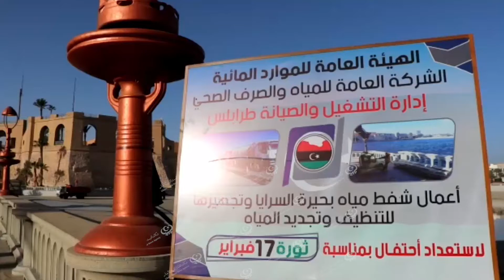شركة المياه والصرف الصحي تنهي صيانة وتنظيف بحيرة (السرايا الحمراء) LCNA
فتحت شركة المياه والصرف الصحي البوابة الرئيسية لبحيرة (السرايا الحمراء)، لتمتلئ بمياه البحر بعد أن أكملت شركة الخدمات العامة عملية شفطها وتنظيفها وإزالة الشوائب والمخلفات التي كانت موجودة بها، كذلك صيانة وطلاء جدرانها وتجهيز النوافير الخاصة بها، حيث استغرق ملىء البحيرة بالمياه قرابة (6) ساعات.
يُذكر أن عملية التنظيف وتجهيز البحيرة بحلتها الجديدة تأتي استعداداً لاستقبال احتفالات السابع عشر من فبراير القادمة.